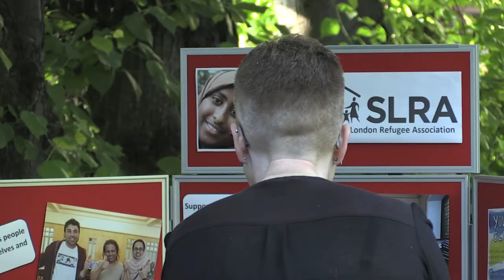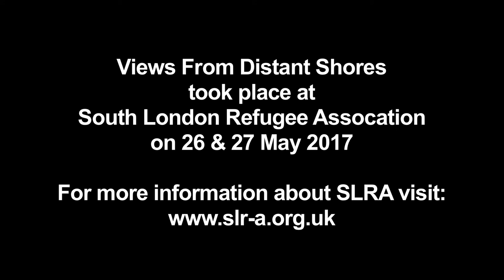VIEWS FROM DISTANT SHORES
Film of an exhibition held to promote the South London Refugee Association, artists Fion Gunn, Michael Lisle-Taylor and Sarah Rubidge with Gareth Mitchell installed the exhibition at Woodlawns in Streatham. The artists held workshops throughout the preceeeding month at three Drop-in Centres in South London - the boats made by the participants were integrated into the exhibition. The collaboration is the first in an ongoing project by the SLRA and the artists. The film was produced and directed by Jane Clegg.